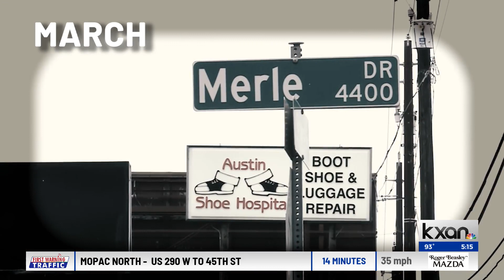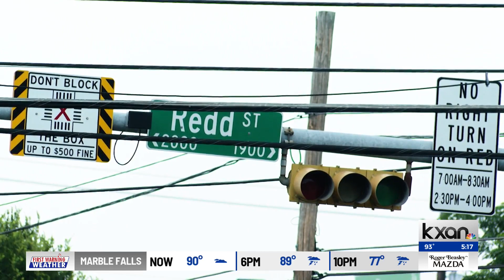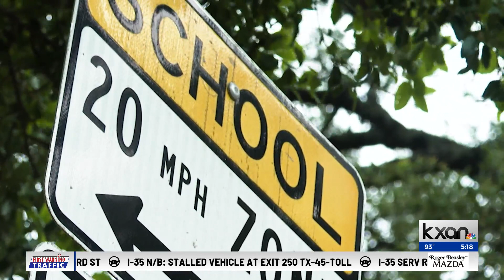City looks at solutions as concerns grow over homeless activity near elementary school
We can't tell the story about Sisson's — and other neighbors' — concerns, without telling the story of Mark Hilbelink, Sunrise's executive director, and the people he works with.